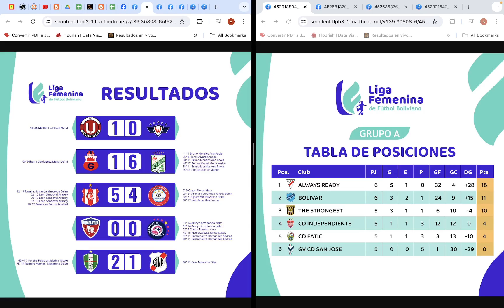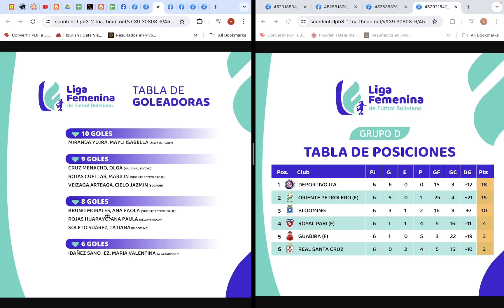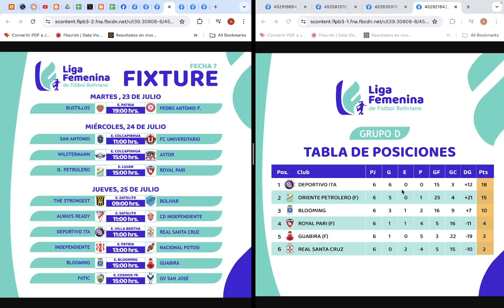Liga Femenina 2024, Fecha 6: Resultados y Posiciones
Revisamos como fue la Fecha 6 de la Liga Femenina de Futbol de Bolivia